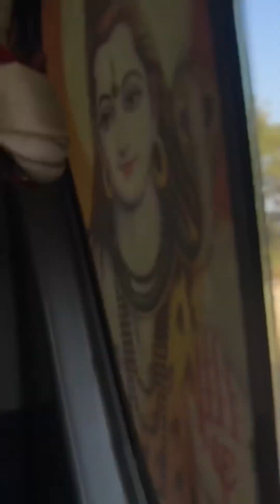Sundhuliko Baato 🇳🇵 ||vlog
First time travelling through Sindhuli ko baato . It was a good experience 😍.